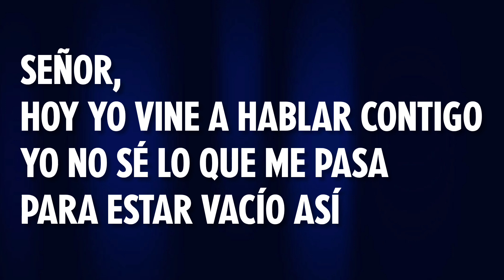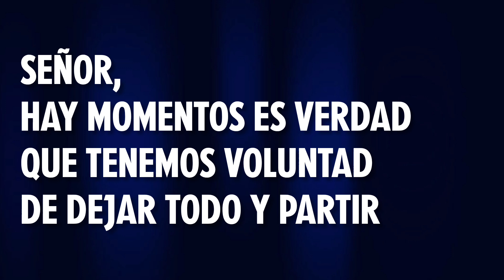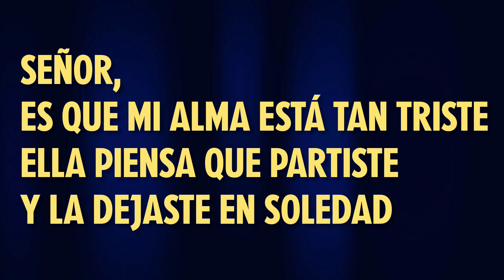ALMA Afligida (Piano + Fondo) Pr. Filipe Henriques COVER Obispo Sergio Correa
Deja un LIKE, comenta y comparte con alguien que lo necesite pues la música tiene el Poder de acercarnos a Dios 🔥

ALMA AFLIGIDA
🎤 Pr. Filipe Henriques 🇨🇴

Señor,
Hoy yo vine a hablar contigo
Yo no sé lo que me pasa
Para estar vacío así

Señor,
Mi mirada está mojada
Mi sonrisa tan callada
Me perdí dentro de mí

Señor,
Es que mi alma está tan triste
Ella piensa que partiste
Y la dejaste en soledad

Señor,
Es mi ser que está sufriendo
Date prisa ven corriendo
A alegrar mi corazón

Señor,
Hay momentos es verdad
Que tenemos voluntad
De dejar todo y partir

Y muchos,
Van muriendo en esta vida
Sin esperanza y sin salida
Pero yo confío en Ti

Señor,
X2

¡ÚNETE a nuestro canal Y recibe beneficios ÚNICOS. 👇🏽